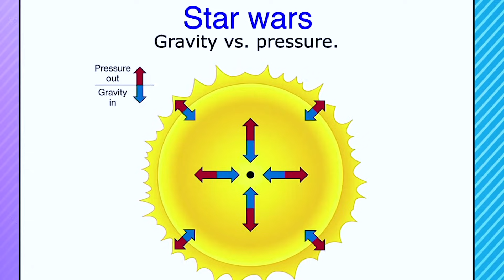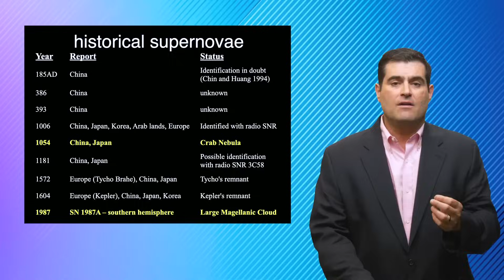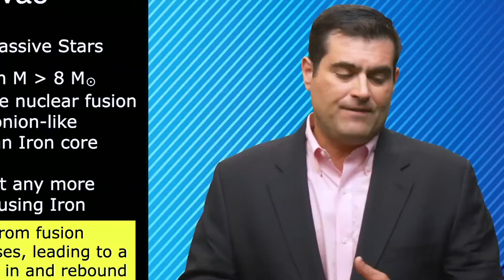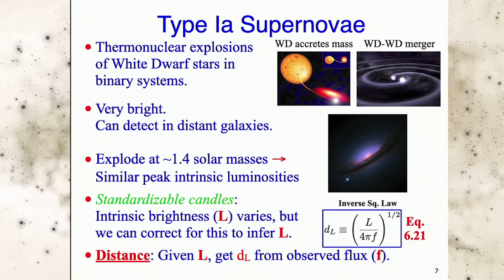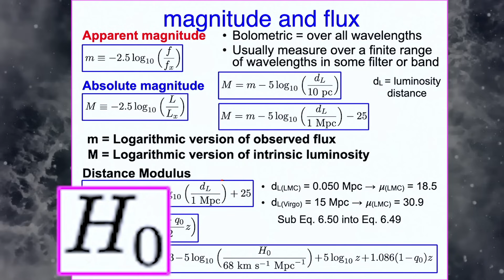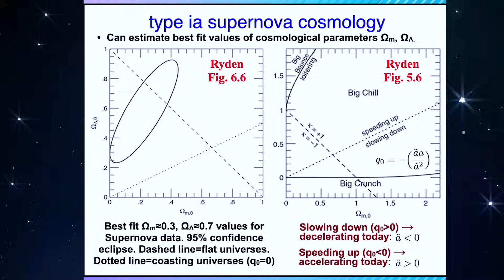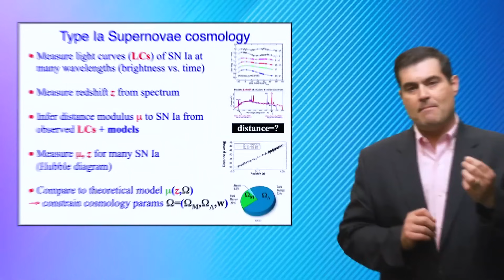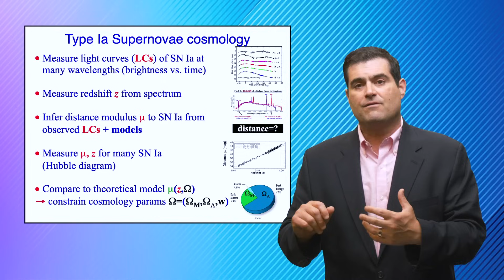No Dark Energy? Where’s the proof?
to win a meteorite 💥 A supernova is the second biggest bang in the universe, after the Big Bang. These objects are visible across billions of light-years and have been observed by humans for hundreds of years. This video explains the different types of supernovas and how they're used to measure everything from the origin of iron in your blood, to the age, expansion rate, and acceleration of the universe.

Along the way, I explain the different types of supernovas and how we use them to determine the relationship between an object's distance and its redshift, and eventually to measure the Hubble constant and the acceleration of the Universe, resulting in the Nobel Prize to past guests Adam Riess and Brian Schmidt (and hopefully to Saul Perlmutter someday too!)